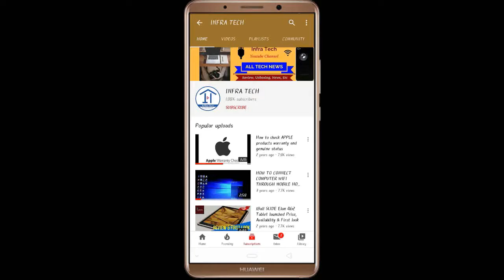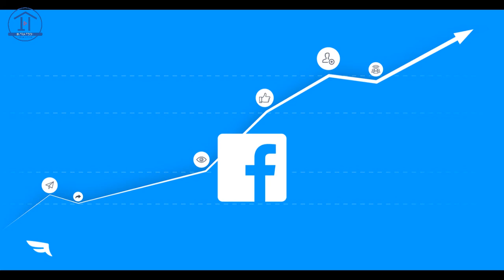Amazon Prime, Youtube, Facebook Decreases Quality of Videos due to CoronaEffect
In this video I have told you about the Amazon Prime, Youtube, Facebook Decreases Quality of Videos due to CoronaEffect IndiaFightCorona And link of Indian Govt. Official Website we provide in last of video, So watch the video till the end.
THANKS